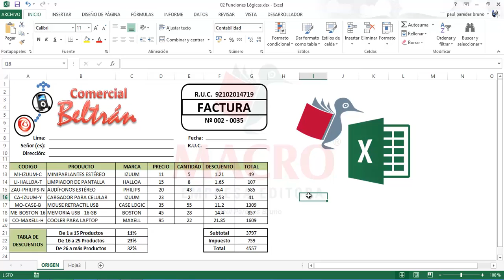video15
Archivos digitales Excel 2013. Video 15.